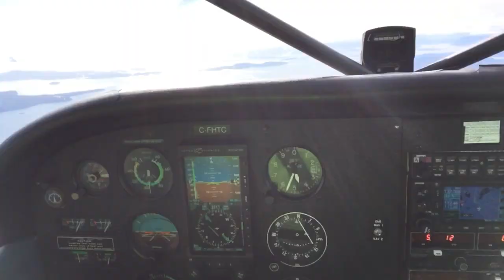2020-Oct12 IMG 4102